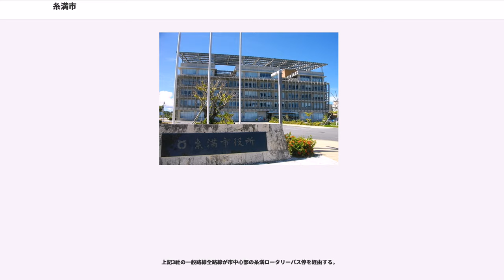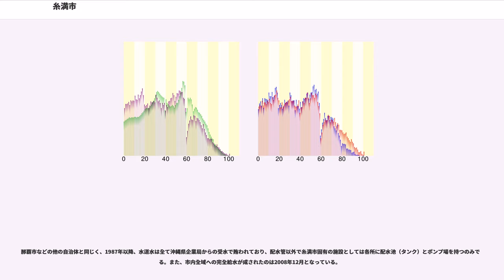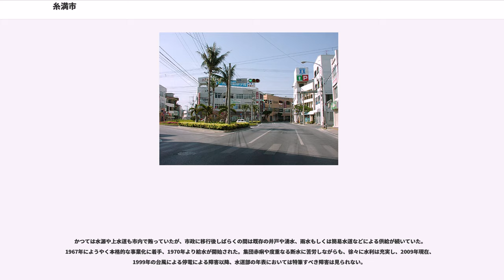糸満市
糸満市（いとまんし、）は、沖縄本島の最南端に位置する市である。

沿岸部の糸満地区の住民は、「サバニ」と呼ばれるくり舟に乗り南洋各地へ出漁した糸満漁民で知られ、男は追込漁、女は漁行商に従事していた。漁業以外にも、内陸部では畑作を中心とした農業、畜産も盛んである。また那覇市に近く、近年は人口が増加し、都市化が著しい。戦後出漁海域が沖縄周辺に限られたが、1982年には大型船用の糸満漁港が完成、水産加工工場を立地するなど商工業の一中心として発達している。

伝統工芸に、琉球ガラス村に代表されるガラス工芸（琉球ガラス）や漆器がある。旧暦5月4日の糸満ハーレー（市内では糸満の他に喜屋武、名城地区でも行われる。他市町村はハーリーという）船競漕の海神祭、旧暦8月15日の大綱引きは五穀豊穣・無病息災を願う行事である。

市の南部の旧三和村一帯は沖縄戦最大の激戦地で、ひめゆりの塔、健児の塔などが建立し、その周辺は沖縄戦跡国定公園に指定されている。

「糸満」の地名の由来について人類学者の金関丈夫はフィリピンからインドネシアにかけて見られる地名の命名規則（接頭語に「イ」「ディ」あるいは「ヅィ」をつけ語尾に「アン」をつける）からオーストロネシア語族の言語に由来するのではないかという説を唱えている。また、琉球王国時代に8人のイギリス人が漂着したことから英語の「eight man（エイトマン）」がなまったものだとする説が、もしくはエジプト遠征中のナポレオン・ボナパルトが糸満漁師を発見して、彼らを「East Man」と呼んだことから、それがなまって糸満へと変わったという説もあるが、事実かどうかは不明である。

島尻層群を基盤岩とし、その上を琉球石灰岩が覆うという地形構造になっており、この島尻層群と琉球石灰岩からなる地域には、断層が縦横に走り、地集の境界あるいは急崖を形成する要因となっている。また、北西部の沿岸域の中心市街地と埋立地一帯は細かい粘土や砂などの沖積層からなっている。

土壌は地質構造の影響を受けており、島尻層群からなる地域には保水性のある肥よくな灰色のジャーガルが分布し、琉球石灰岩からなる地域には保水性に乏しい赤色の島尻マージが分布している。

島尻層群がみられる北部は、緩斜面と急斜面が織り成す比較的変化のある丘陵地形となっており、東部には標高168mの与座岳がある。それに対し、琉球石灰岩で覆われている中央部から南部は、石灰岩台地の平坦面が断層によって切断された傾動地塊となっており、瓦屋根を重ねたような南に緩やかな斜面、北に断層崖を持つ台地群からなる地形。そして、摩文仁の丘からは崖下にサンゴ礁が広がり、すばらしい眺めを堪能することができる。また、北西部の沖積層からなる埋立地と市街地は、平坦な低地を形成している。

東から西へ全長約10キロメートルの報得川が市を横切って流れている。

また、市の東シナ海と面する地域付近には、西崎運動公園がある。

もともと1町3村による合併で現在の市域となったため、4つの地域（糸満・兼城・高嶺・三和）に分かれるが、市制施行後の埋め立てで西崎や潮崎の新たな地域が誕生したため、これら埋立地域を糸満地域に入れる場合もある。また合併前の旧糸満町（糸満地域）がもともと兼城村から分離したため、地理的に近い西崎も加え兼城と糸満を1つの地域にすることもある。さらに、三和地域は戦後に真壁・摩文仁・喜屋武の3村の合併にできたため、場合によっては戦前の旧村単位に分けることもある。

住居表示は2000年以前に市制施行した沖縄本島内の市ではうるま市の旧具志川市同様（旧石川市では半分近く実施されている。なお2000年以降に市制施行した豊見城市や南城市ではすべて未実施）あまり行われていない（実施されているのは西崎の一部と西川町のみで1994年の1回のみ）。特に糸満地域は字糸満の番地が2400番台まであり、市街地であるため番地が1つ違うだけで場所が違うところもあるため、合併前の旧糸満町時代から8つの区（南・前端・新川・新島・新屋敷・上之平・西・町端）に分かれて地域活動しているものの、沖縄本島で同じ市街地形成で実施に積極的だった名護市の字名護・宮里地域とは違い、全く未実施である（土地区画整理が今でも行われているため、実施する状況には至っていない）。

原則的に小・中学校の校区は市街地である糸満・西崎・潮崎地区を除き、旧村単位の地域ごとに分かれているが市街地に近い照屋や真栄里、一部の集落では地理的関係から番地によって近い学校に通学させるところもある。

糸...